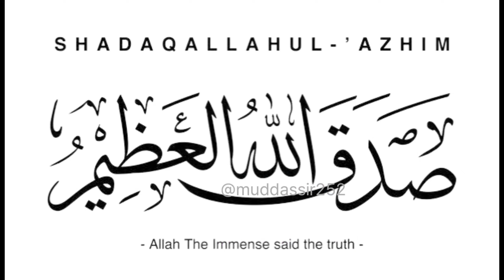Emotional!!! Surah Al-Haqqah Full | Quran With Urdu Translation | Quran Bayan In Urdu | Last Episode